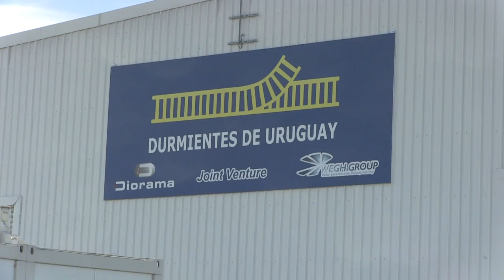Amanda Della Ventura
Los legisladores floridenses fueron convocados por representantes de la Planta de Durmientes ante la preocupación existente por la finalización de la producción requerida para la obra del Ferrocarril Central.
La senadora Amanda Della Ventura marcó como elemento positivo que se trata de una trasnacional que destaca lo bien que trabajó en el país, motivo por el cual quieren quedarse y están dispuestos a diversificarse.
Della Ventura reconoció que hay tramos de la antigua vía que están en mal estado que podrían reacondicionarse, como los 140 km de la línea Salto.
Además, puntualizó que “para el mantenimiento de las vías viejas se traen los durmientes de madera de Paraguay y salen lo mismo que hacerse acá”.